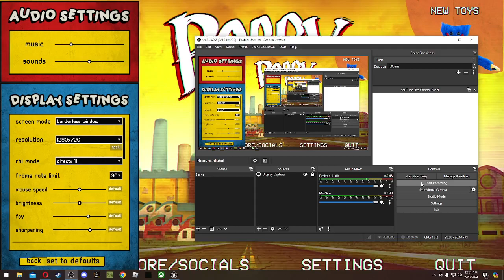Poppy Playtime: Chapter 2/ PT1/ LOOOOONGGGGG LEGGGSSSS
PEACE!